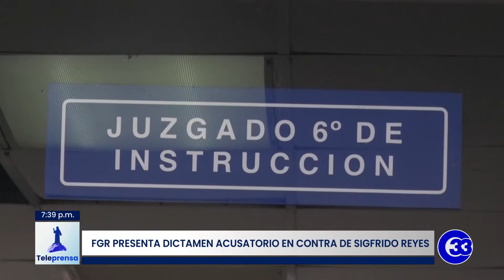Teleprensa33 | FGR presenta dictamen acusatorio en contra de Sigfrido Reyes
La Fiscalía General de la República presentó un dictamen de acusación en contra de el ex-diputado Sigfrido Reyes, su esposa y 13 personas más a quienes se les atribuyen los delitos de lavado de dinero, activos y peculado, entre otros.